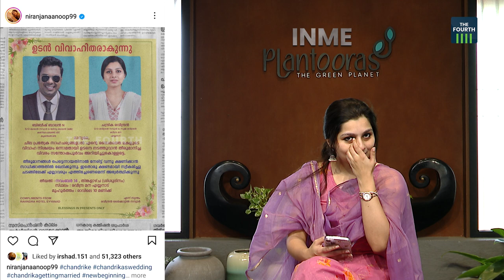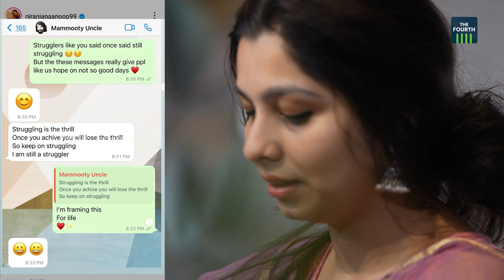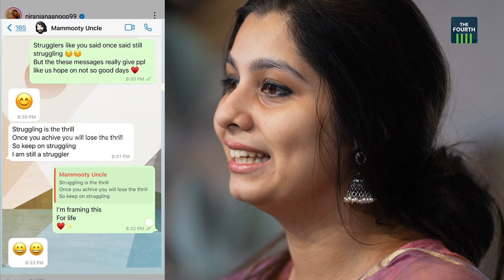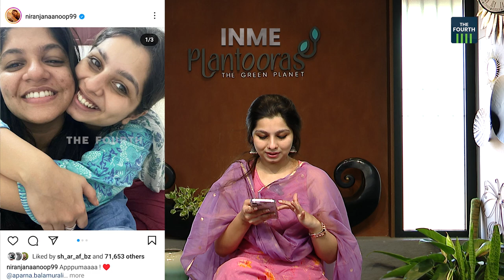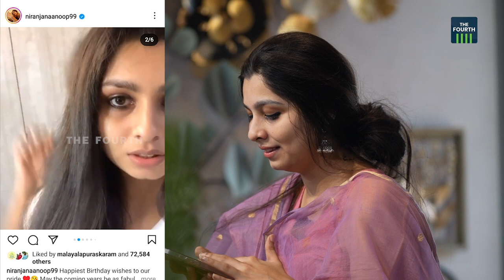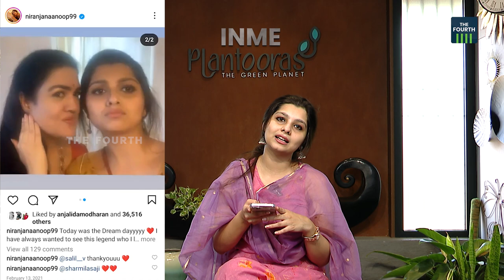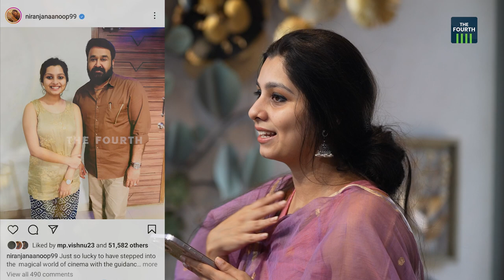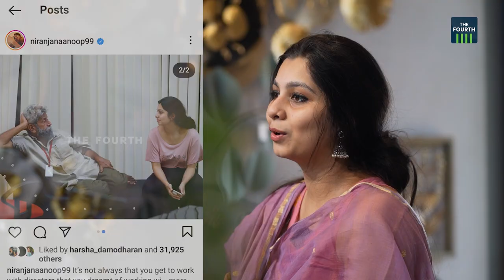എല്ലാരും ചോദിച്ചു, ഇത്രപെട്ടെന്ന് കല്യാണമായോ?' | Niranjana Anoop | INME | WEBISODE 04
"ചതുരം സിനിമയുടെ ലൊക്കേഷനിൽ വെച്ച് ക്യാരവാനിൽ പോസ്റ്റായി ഇരുന്നപ്പോഴാണ് ആ വീഡിയോകൾ എടുത്തത്. മഞ്ജുച്ചേച്ചിയോടൊപ്പം ബൂമറാങ് ചെയ്ത് മൊബൈൽ ഗാലറി നിറച്ചു. അടുത്ത് പരിചയപ്പെട്ടാൽ അറിയാം, മഞ്ജുച്ചേച്ചി ഫുൾ ഫണ്ണാണ്" INME യിൽ നിരഞ്ജന അനൂപ്